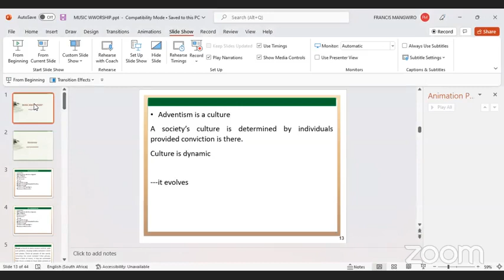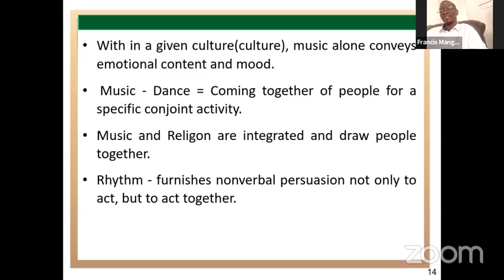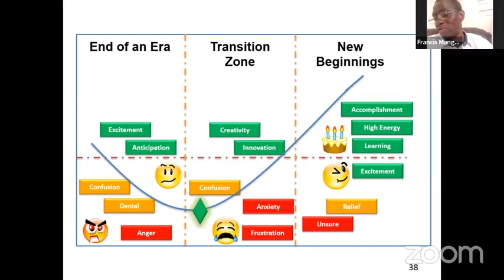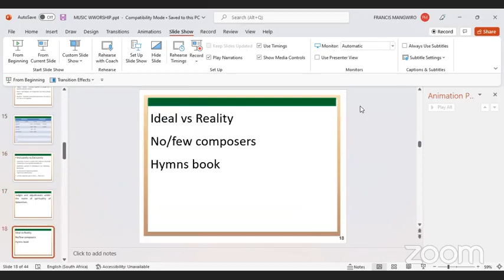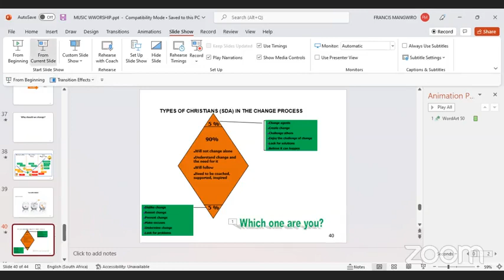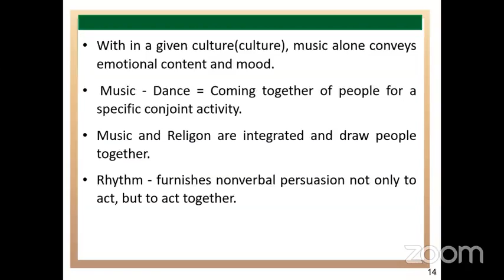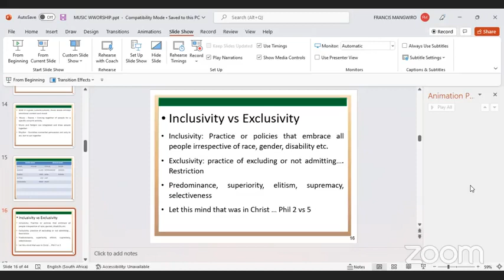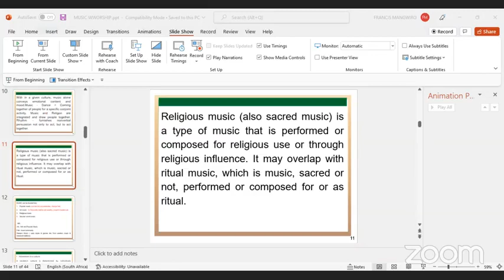Music and Worship: Past, Present and Future with Francis Mangwiro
How music has evolved and what is acceptable or not?